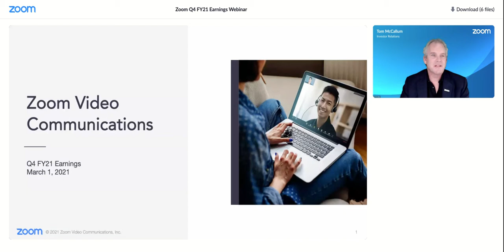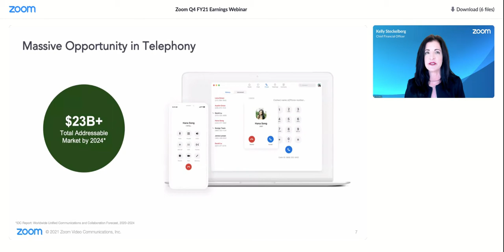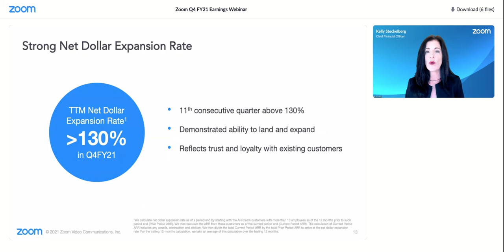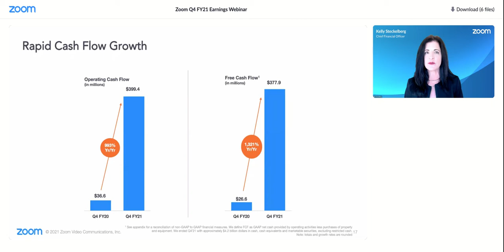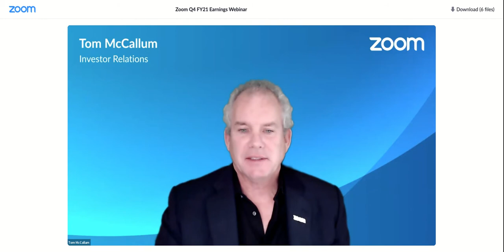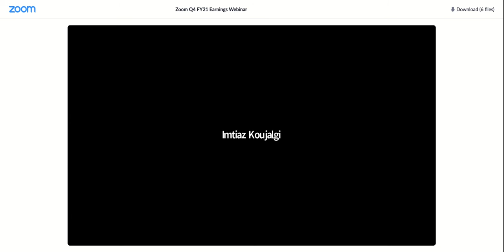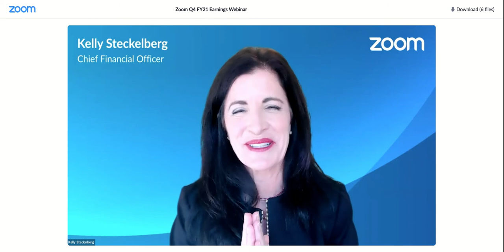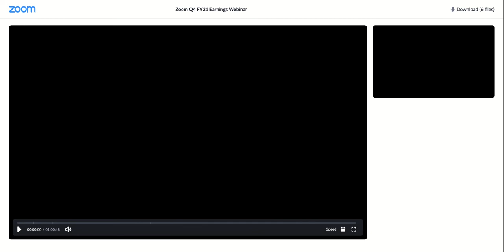[ZM stock] Zoom Q4 2021 Earnings Call (3/1/21)